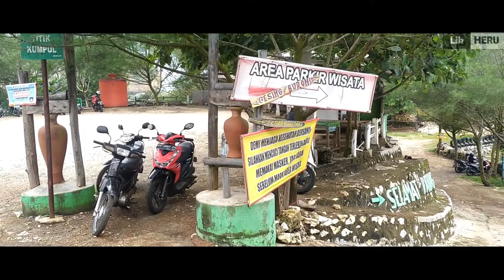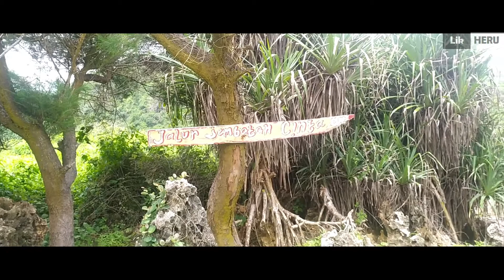Pantai Gesing..... Pantainya Gunung Kidul Yogyakarta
Pantai Gesing Gunung Kidul - Pantai ini memang menjadi tujuan kebanyakan wisatawan. Walaupun, namanya belum se tenar parangtritis atau juga sadranan. Namun, keindahan berupa batuan karang yang berjajar bisa-bisa buat anda susah untuk move on dari tempat ini. Alamat pantai Gesing terketak di Padukuhan Panjomulyo, Desa Girikarto, Kecamatan Panggan, Kabupaten Gunung kidul. Dari Kota Yogyakarta menuju ke objek wisata ini kurang lebih menempuh jarak 44 km dan membutuhkan waktu 2 jam.